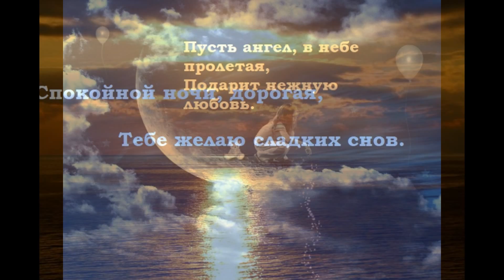Сладких снов, любимая! Спокойной ночи!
Спокойной ночи, дорогая,
Тебе желаю сладких снов.
Пусть ангел, в небе пролетая,
Подарит нежную любовь.

Пусть будут сны твои прекрасны,
И незаметно ночь пройдет.
А новый день пусть будет ясен,